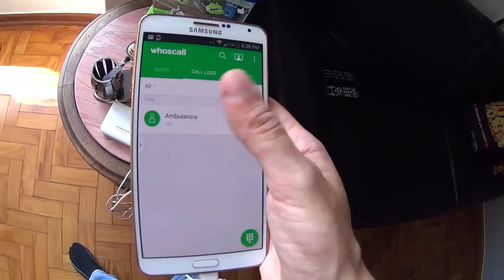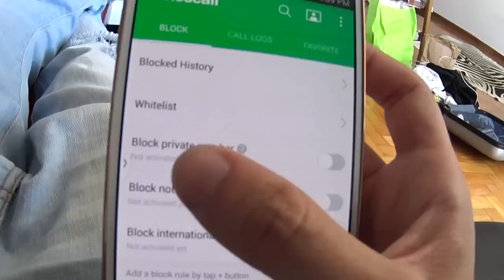TV X YOUTUBE